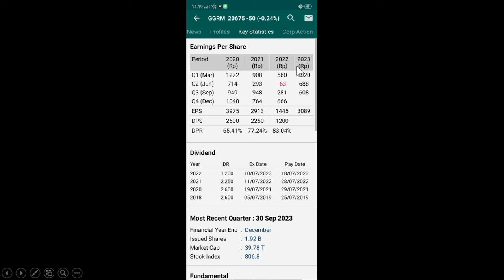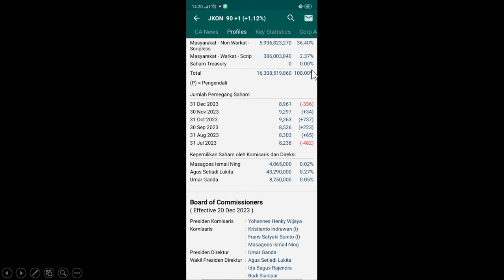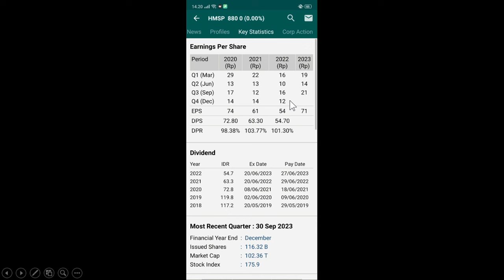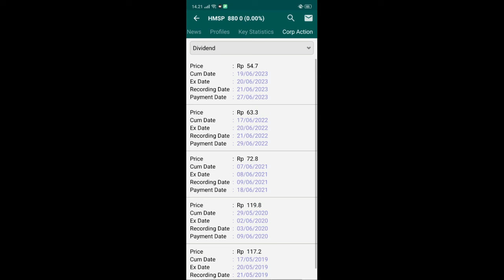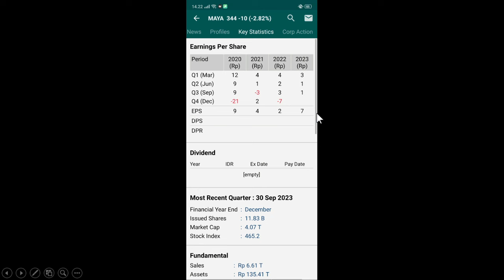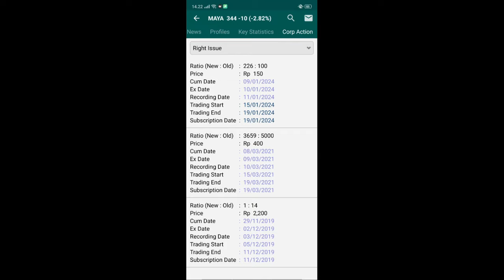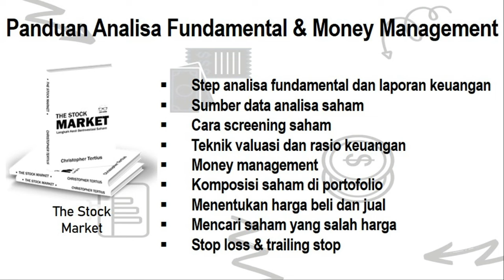6 Saham Ini Harganya Turun 70% - 89% ! Dividen Yield s.d 6%, PBV s.d 0.2X, ROE s.d 29%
6 Saham Ini Harganya Turun 70% - 89% ! Dividen Yield s.d 6%, PBV s.d 0.2X, ROE s.d 29%